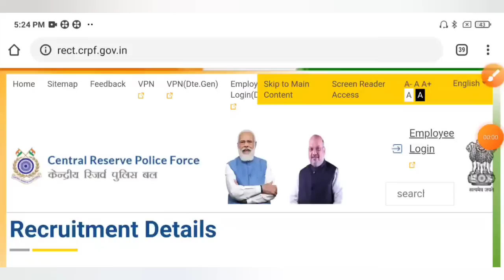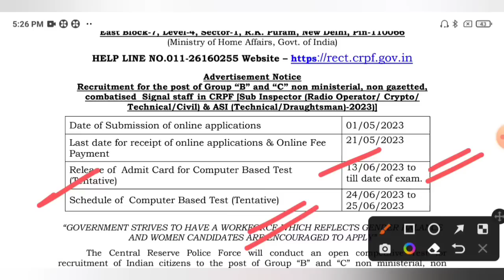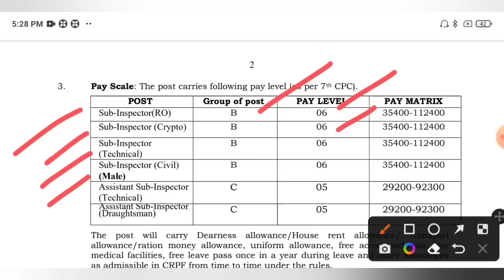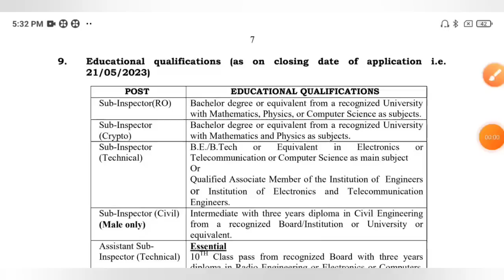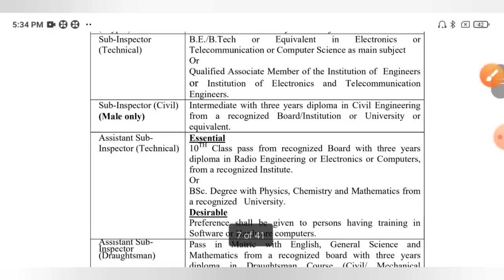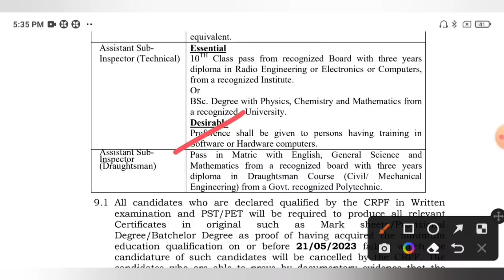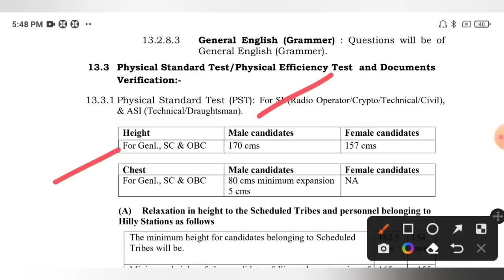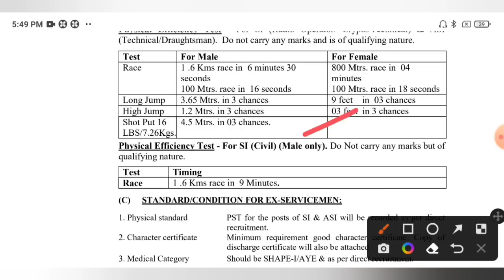CRPF এ আজই নতুন নিয়োগের বিজ্ঞপ্তি ২০২৩ প্রকাশিত হল🔥CRPF New Vacancy 2023 Official Notice Out💥CRPF😍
CRPF New Recruitment Official Notice 2023 Out

1. CRPF New Recruitment Official Notice
2. CRPF New SI & ASI Recruitment
3. CRPF Vacancy 2023
4.CRPF New Recruitment 2023
5. CRPF Constable Recruitment 2023